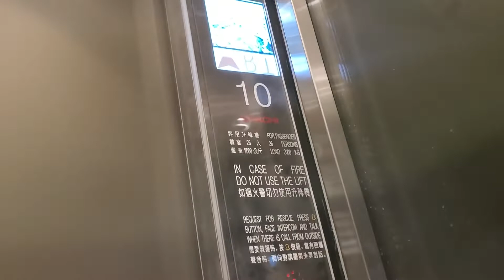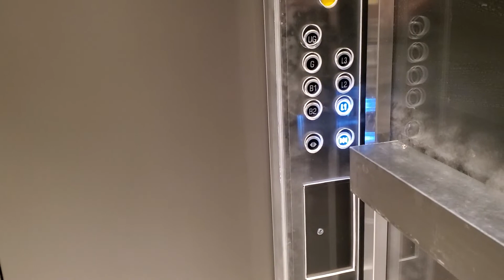觀塘裕民坊HITACHI貨用升降機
地點: 九龍觀塘協和街33號裕民坊
載重: 2000公斤
乘人: 26人
投入服務年份: 2021
途經樓層: B2, B1, G, L1-L3

Location: Yue Man Square, 33 Hip Wo Street, Kwun Tong, Kowloon
Maximum Load: 2000kg
Maximum Capacity: 26person(s)
Year of commission: 2021
Floors passing through: B2, B1, G, L1-L3